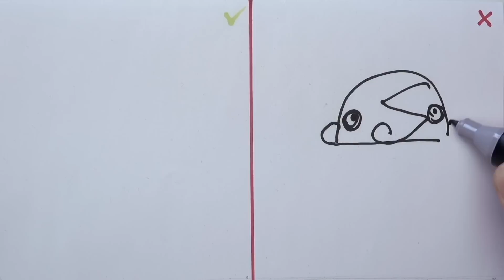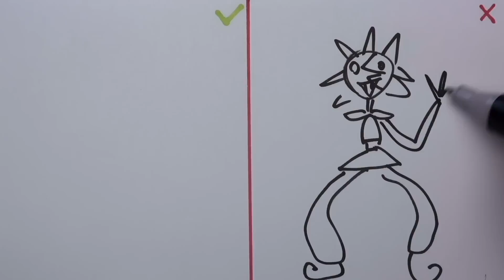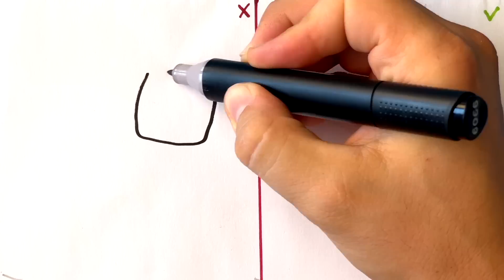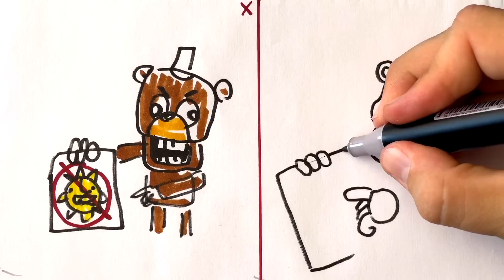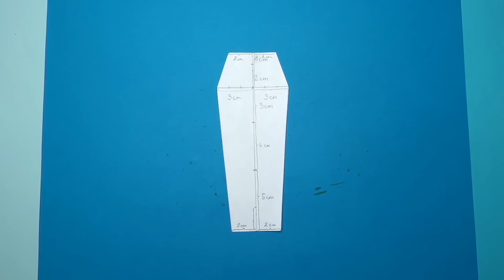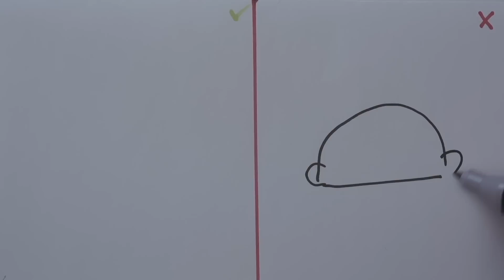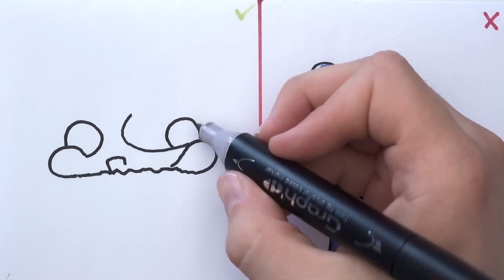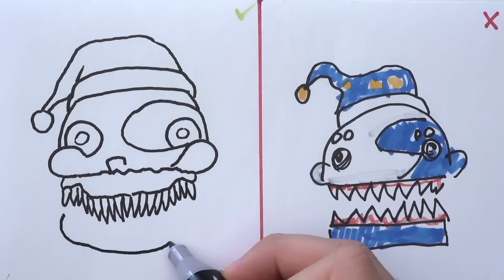VIRAL & COOL FNAF SECURITY BREACH ARTS & PAPER CRAFTS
Watch how to draw FNAF characters: Glamrock Freddy, Sundrop, Moondrop, Music Man, Montgomery Gator etc. from Five Nights at Freddy's: Security Breach. And learn how to make AMAZING DIY Suprise Fold, Endless Paper Card and easy flipbooks, illusion drawing with your favourite characters.